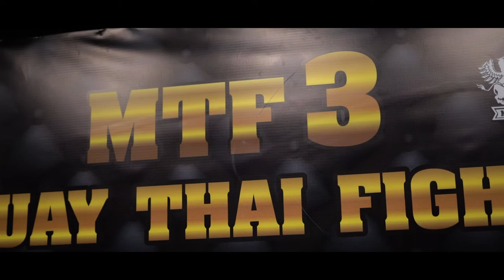MTF 3 - muai thai fight 3 Rewal 2021